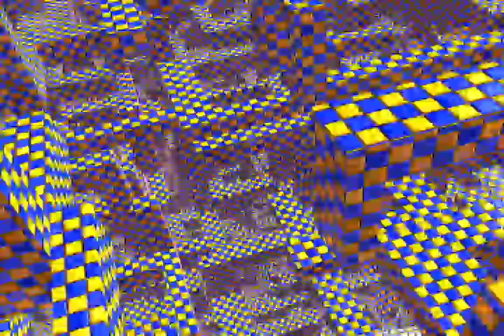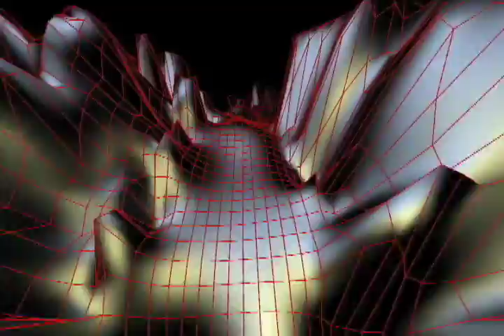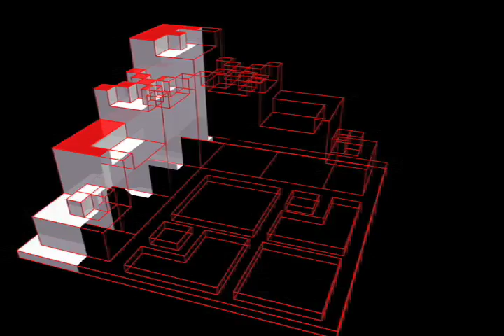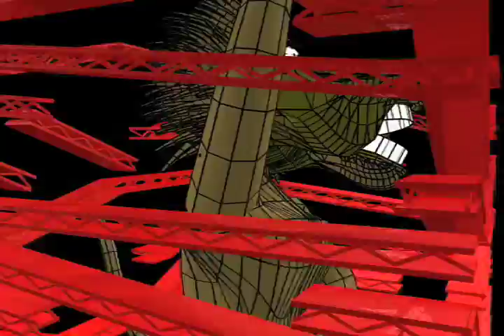Sexy Times (1980s Entertainment Console Mix)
Track 4 from Baboon Torture Division's 2009 release, Digital Masturbation 2.
Baboon Torture Division pays tribute to the golden age of 8-bit gaming. Using audio to MIDI software, they turn their live instruments into square waves which can be arpegiated, auto-tuned, and otherwise tweaked out. Tracks 1-6 are live recordings of BTD songs played in the style of a 1980's game machine. Track 7 is an original and tracks 8 and 9 are remixes of songs from the glory days of 8-bit music composition.

Steve Biloba on Guitar and Vocals.
Pocketron XP on Bass.
Reno The Laptop on Drums and Synths.

Thanks to Kids Get Hit By Buses, WidiSoft, Shockk, Syphilis Sauna, MC Firedrill, Fake Jazz Wednesdays, CD Baby.

Recorded at China Creek Studios, Vancouver, B.C. 2009